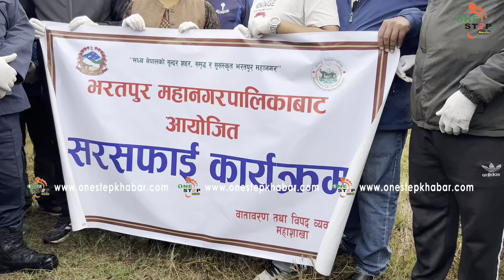गौतमबुद्ध अन्तर्राष्ट्रिय क्रिकेट रंगशालाको काम अब बजेट अभावले रोकिदैनः मेयर रेनु दाहाल